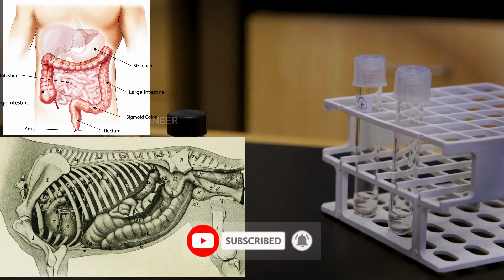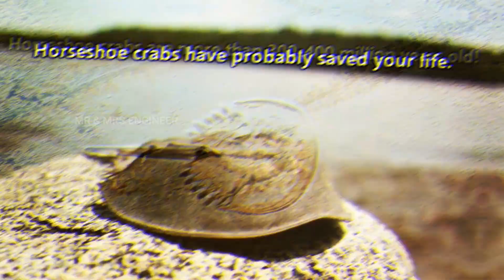தடுப்பூசி ஆராய்ச்சியில் நீல இரத்த நண்டு | Horseshoe Blue Blood Explained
Horseshoe crabs are marine and brackish water arthropods of the family Limulidae, suborder Xiphosurida, and order Xiphosura. Their popular name is a misnomer, as they are not true crabs, which are crustaceans. Horseshoe crabs live primarily in and around shallow coastal waters on soft sandy or muddy bottoms
Horseshoe crabs use hemocyanin to carry oxygen through their blood. Because of the copper present in hemocyanin, their blood is blue.  Their blood contains amebocytes, which play a similar role to the white blood cells of vertebrates in defending the organism against pathogens. Amebocytes from the blood of L. polyphemus are used to make Limulus amebocyte lysate (LAL), which is used for the detection of bacterial endotoxins in medical applications. There is a high demand for the blood, the harvest of which involves collecting and bleeding the animals, and then releasing them back into the sea. Most of the animals survive the process; mortality is correlated with both the amount of blood extracted from an individual animal, and the stress experienced during handling and transportation.Estimates of mortality rates following blood harvesting vary from 3–15% to 10–30%. Approximately 500,000 Limulus are harvested annually for this purpose.

Bleeding may also prevent female horseshoe crabs from being able to spawn or decrease the number of eggs they are able to lay. Up to 30% of an individual's blood is removed, according to the biomedical industry, and the horseshoe crabs spend between one and three days away from the ocean before being returned. Some scientists are skeptical that certain companies return their horseshoe crabs to the ocean at all, instead suspecting them of selling the horseshoe crabs as fishing bait.

The harvesting of horseshoe crab blood in the pharmaceutical industry is in decline. In 1986, Kyushu University researchers discovered that the same test could be achieved by using isolated Limulus clotting factor C (rFC), an enzyme found in LAL, as by using LAL itself. Jeak Ling Ding, a National University of Singapore researcher, patented a process for manufacturing rFC; on 8 May 2003, synthetic isolated rFC made via her patented process became available for the first time.[45] Industry at first took little interest in the new product, however, as it was patent-encumbered, not yet approved by regulators, and sold by a single manufacturer, Lonza Group. In 2013, however, Hyglos GmbH also began manufacturing its own rFC product. This, combined with the acceptance of rFC by European regulators, the comparable cost between LAL and rFC, and support from Eli Lilly and Company, which has committed to use rFC in lieu of LAL, is projected to all but end the practice of blood harvesting from horseshoe crabs.